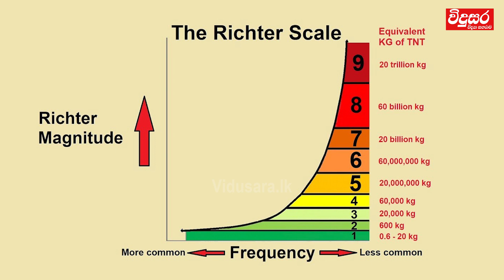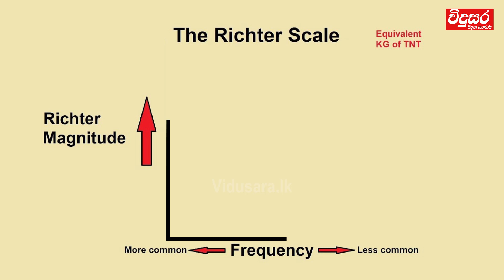What Is An Earthquake? | භූමිකම්පාවක විශාලත්වය මැනීම සහ විශාලත්වය අනුව සිදුවන හානිය Dr. Pathmakumara